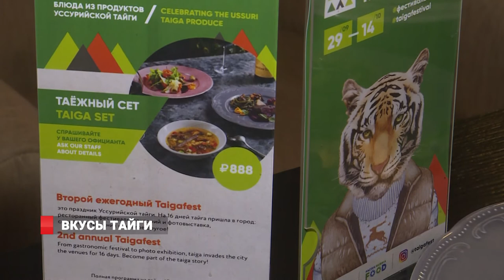ВКУСЫ ТАЙГИ. Во Владивостоке проходит фестиваль еды из даров тайги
«Тайга идёт в город». В столице Приморья стартовал второй ежегодный фестиваль тайги, который призван показать её уникальность и ценность.Пробуем тайгу на вкус! В этом году в фестивальные дни таёжные блюда будут подавать в 15 ресторанах Владивостока по единой цене – 888 рублей за сет. Попробовал один из таких оригинальных наборов и наш корреспондент Дмитрий Беломестнов.